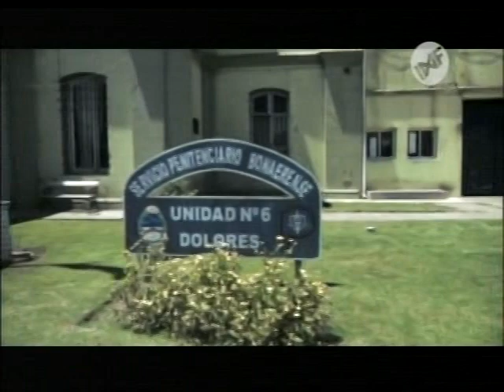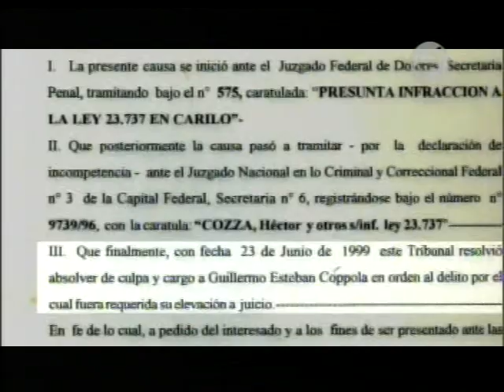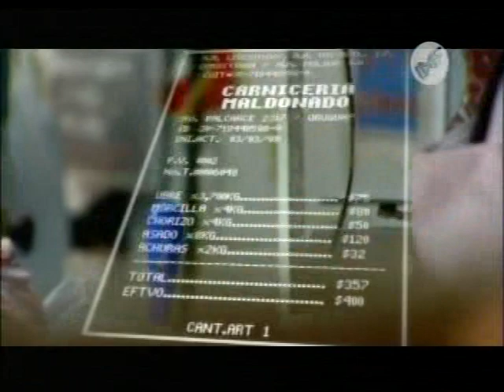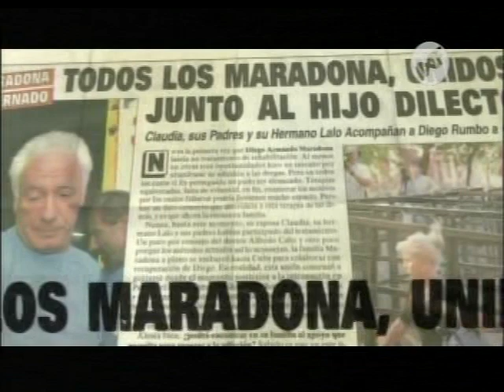El Representante Guillermo Coppola 5/7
Coppola dice !